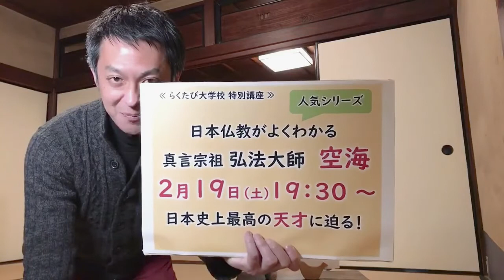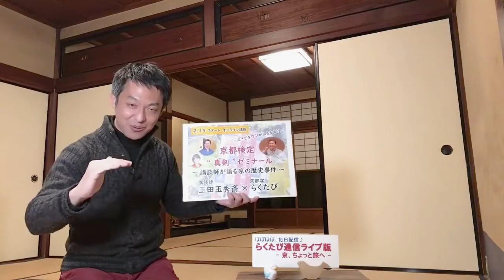第534回 ≪ らくたび通信ライブ版 － 京、ちょっと旅へ － ≫ 2022年2月8日（火） 19時～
！！！　真言宗祖　弘法大師 「 空海 」　！！！
－　日本史上最高の天才の生涯と教えに迫る　－
2/19（土） 19:30～21:30　※見逃し配信あり（ 録画視聴可 ）
≪ 京都検定対策講座シリーズ ≫
【 京都検定 】 真剣！ゼミナール
- 講談師 「 玉田玉秀斎 」 合格への道 -
★　2/14（月）スタート　全5回シリーズ講座　★
◎　忍びの里　伊賀・甲賀オンラインモニターツアー　◎
2/13（日）13:30～　または　2/20（日）13:30～　生中継！
リアル忍者ガイドが案内！ 伊賀上野城 ＆ 油日神社
本日のライブ配信は 「　鳩餅　/　三宅八幡宮　」 でした！
★　2/9（水） ライブ配信は　午後7時～　スタート ★
≪　京都検定　対策キーワード　≫